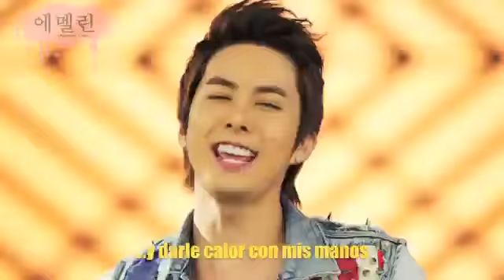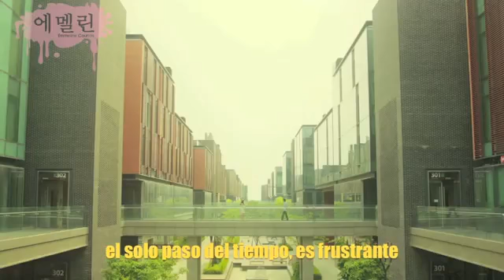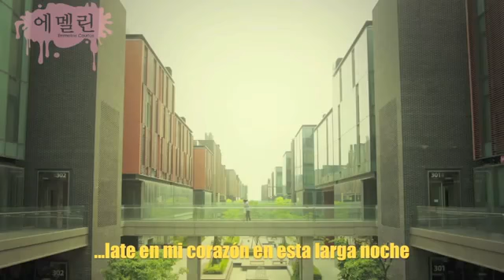Long night-kim hyung jun HD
As a babys fan love it! And its for kpopers